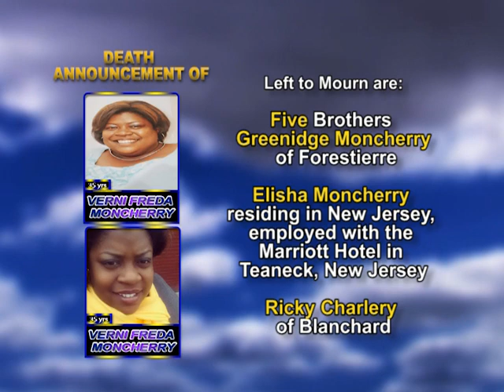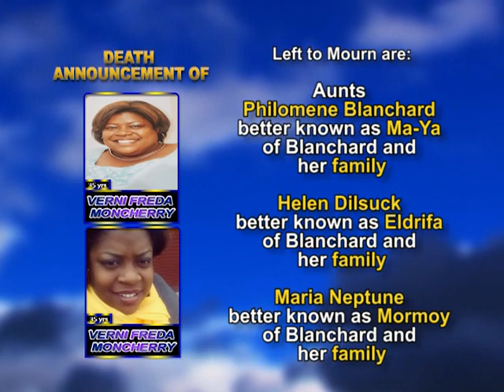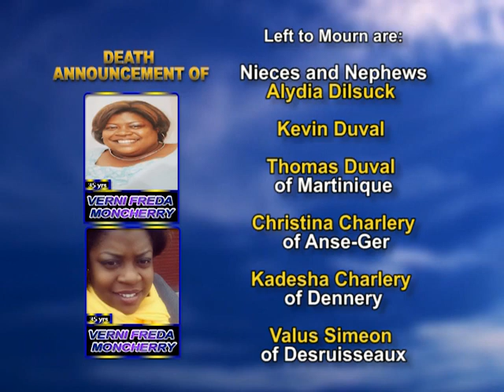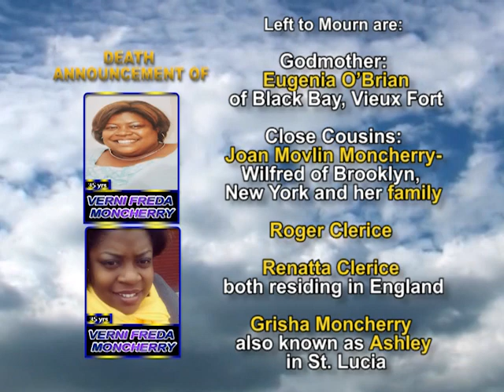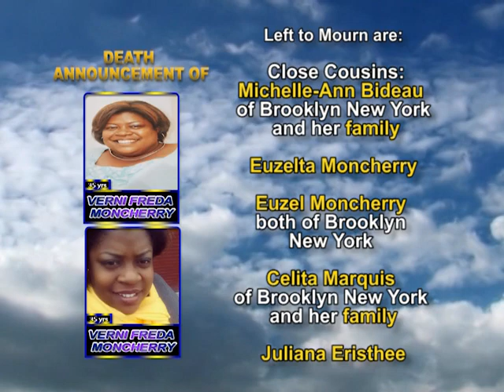Verni Freda Moncherry long